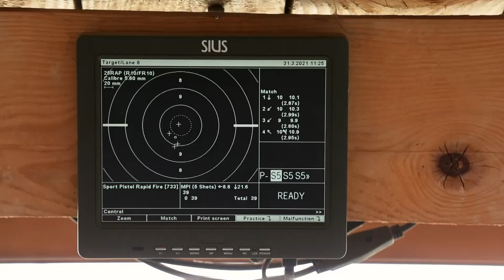Mathilde Lamolle, la pro du mental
Mathilde a décroché son quota en remportant une médaille de bronze lors des championnats d'Europe en 2019.
Elle vous présente ici, son épreuve phare, le pistolet 25m.

Lieu de tournage :
C.T.P.N. - Allauch (13)

Réalisation :
Fabrice David, Jean-Charles Verchère et Olivier Louis